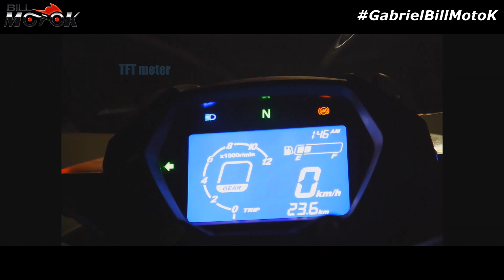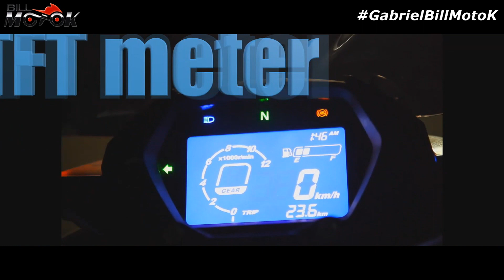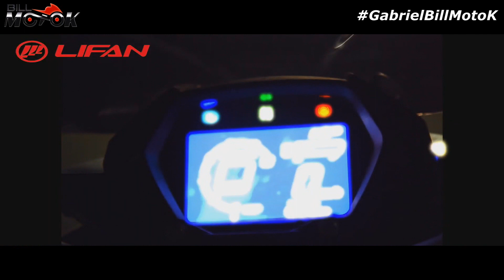Lifan KP 350 moto com visual arrasador.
Mais uma novidade no canal hoje eu mostro pra vc um lançamento da Lifan, a KP 350, visualmente falando não tenho nada o que reclamar, apenas achei meio baixa a cavalaria para uma 350, confira tudo no vídeo de hoje.

ACADEMIA DO MECÂNICO, faça você mesmo a manutenção da sua moto, ou aprenda uma nova profissão
Novo grupo no TELEGRAM sem limite de membros, falando de todas as motos, a galera toda em um só grupo.